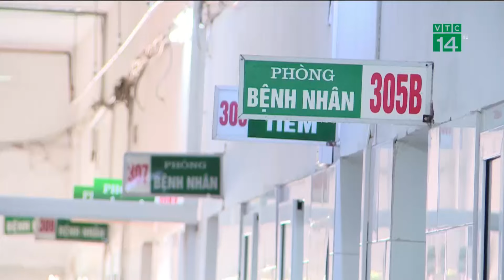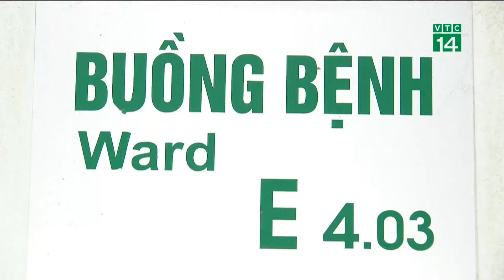Trinh sát bơi xuồng ra biển, bắt đối tượng truy nã trong bão số 4 | VTC14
VTC14 | Trinh sát bơi xuồng ra biển, bắt đối tượng truy nã trong bão số 4
Ngày 23/9, Cơ quan Cảnh sát điều tra Công an TP Phan Thiết, tỉnh Bình Thuận cho biết, trong cơn bão số 4 vừa qua, các trinh sát của đơn vị đã bơi xuồng ra biển để bắt bị can bị truy nã đặc biệt Nguyễn Quốc Hùng (43 tuổi) trú tại phường Lạc Đạo, TP Phan Thiết. Bị Can Hùng được xác định là người liên quan đến vụ án mạng xảy ra cách đây 2 năm.